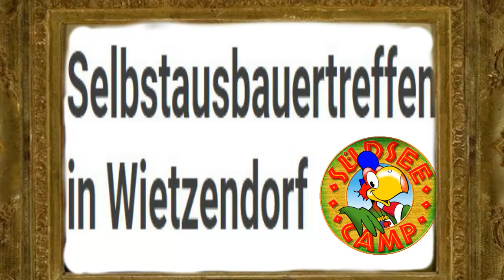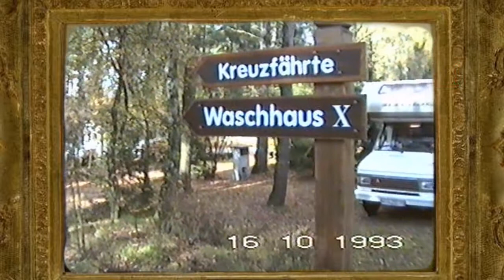Wietzendorf 1993 SAT Ausbauer Treffen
Mein 2 Film von 1993 dem Ausbauer Treffen in Wietzendorf auf dem Südsee Camp. Diese Aufnahmen stammen auch von einer Sony Video8 AF Kamera und sind deutlich besser wie mein 1 Film von Wietzendorf.War damals mit einem Mercedes 320 mit Selbst aufgebauten Wohnwagen einige male bei diesen Treffen dabei. Habe nach 20 Jahren das Fahrzeug mit dem wir 550000 Km gefahren sind an einen Belgier verkauft. Und gleichzeitig meine Wohnmobil Zeit nach 32 Jahren beendet. Nicht weil es nicht mehr geht oder gefällt. Möchte nun auch Reiseziele erleben die man nicht mit dem Womo erreicht. Also Koffer in die Hand zum Flieger und Urlaub. Für Familie gibt es noch eine etwas längere Version die aber nur per Passwort zugänglich ist.